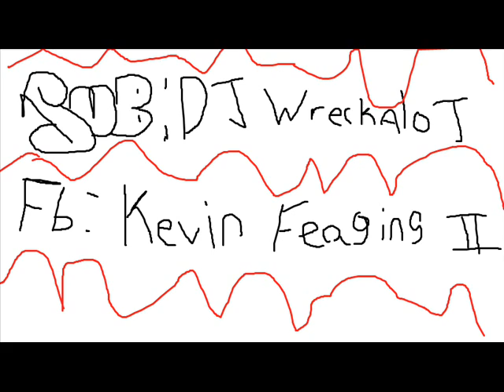gorillaz XX slowed and wrecked by DJ WreckAlot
and this is TRULY the last gorillaz song uploaded to my youtube! this is 1 out of 22 songs uploaded for download on the Xtraz album..everyone practicully knows this song..wait to you see the other ones..you will fall in love all over again! like n comment n sub!!